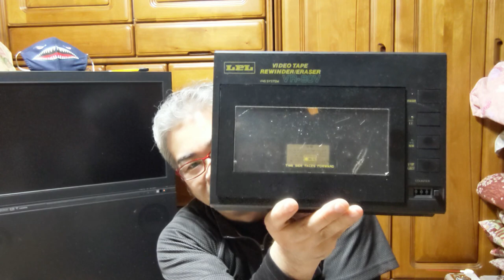【ジャンク品】ビデオテープリワインダー動作確認＆修理 VHS rewinder repair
失われたテクノロジーを求めて。
今回はVHSのビデオテープリワインダーを某所リサイクルショップで購入しました（いつ買ったか覚えていませんw）。
世にも珍しい車型の機械になります。
動作確認と修理を行っていきます。

BGM・SE
YouTubeオーディオライブラリー